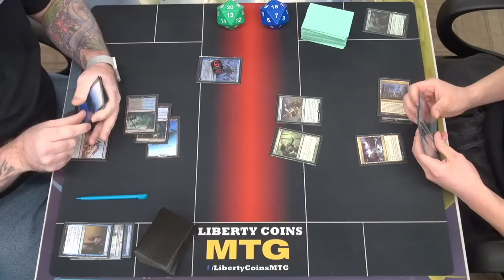Dimir Narset vs Golgari Elves 01-13-23 | Round 2 | Pioneer MTG Tournament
Regular REL
Format: Pioneer

Open Discord.